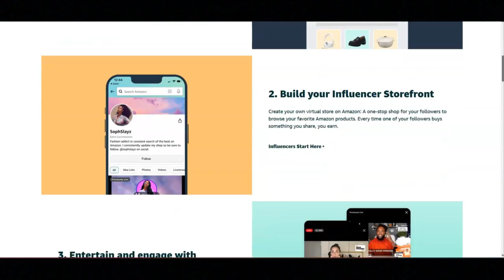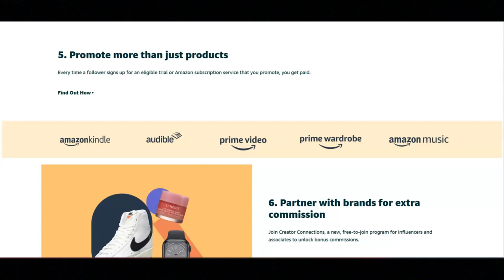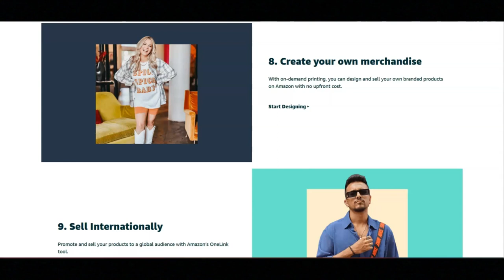How You Can Legitimately Earn With Amazon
In this video I share how you can legitimately earn money with Amazon. If you are interested in learning how you can earn money with Amazon then I recommend that you watch this video.